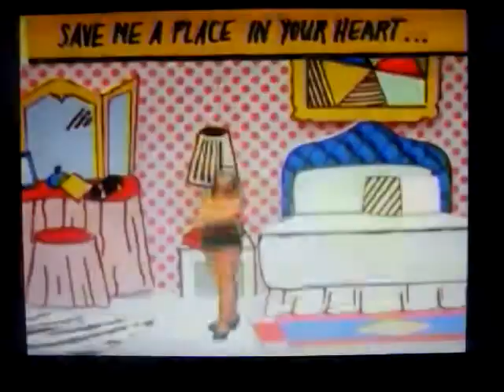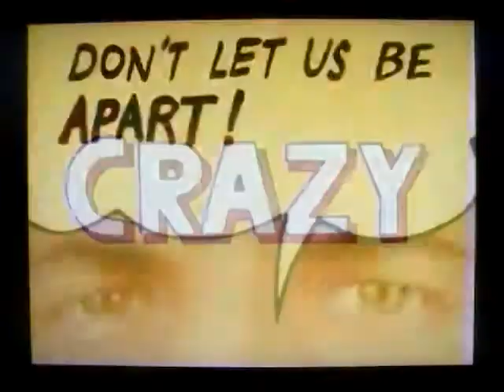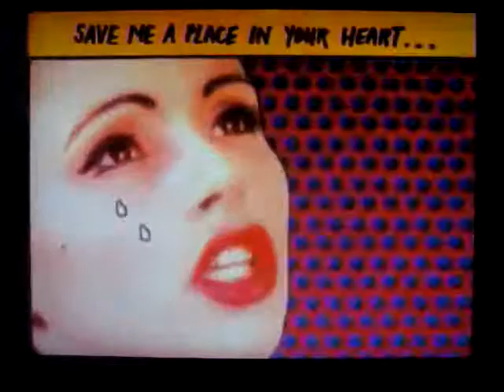Activate! (Save Me) `Mukkie Wereld mix`